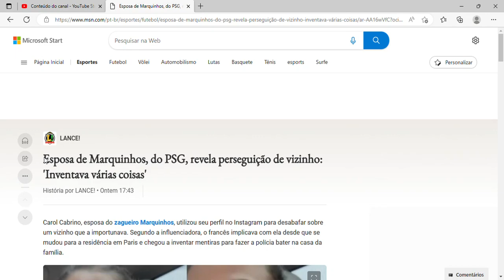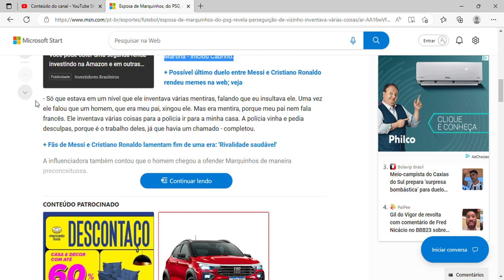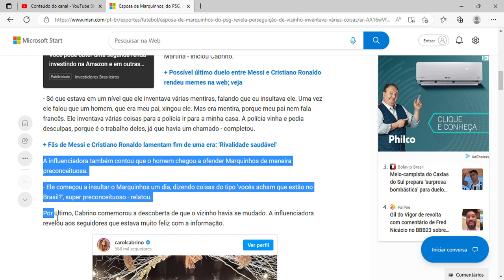Esposa de Marquinhos, do PSG, revela perseguição de vizinho 'Inventava várias coisas'